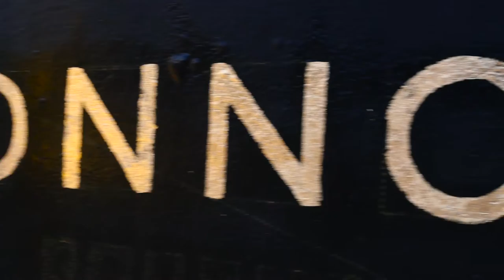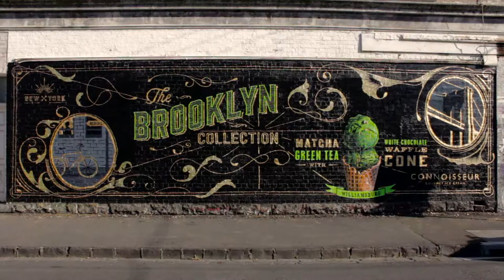Connoisseur: The Brooklyn Collection - Melbourne Install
Installed on our 'Vince Colosimo' and 'John Travolta' sites in Brunswick East and Melbourne CBD respectively. (9/92016)